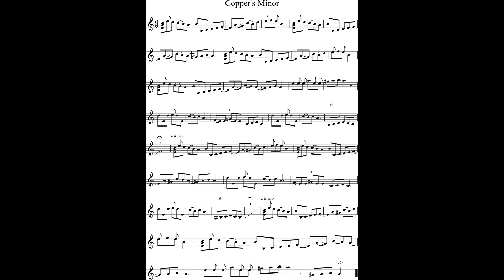Copper's Minor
Original arrangement by Timothy Twiss, played on a fretted Minstrel Banjo.